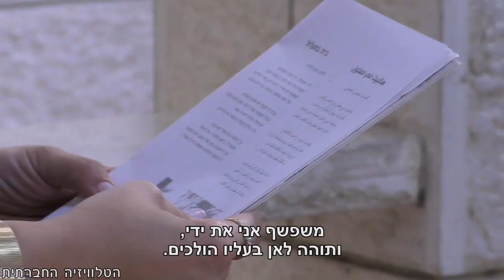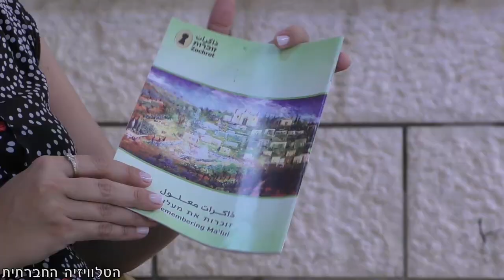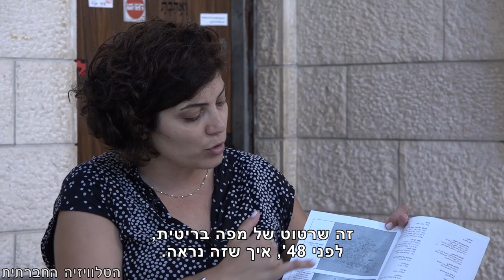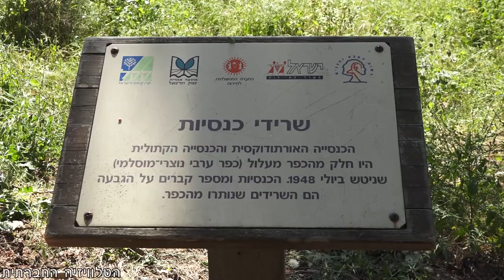שיחות על שיבה - רואן בשאראת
כל שנה בחג הפסחא מתקיים במעלול טקס המחבר את קהילת עקורי וצאצאיהם לישוב ממנו גורשו. אך לא מדובר רק באקט סימבולי רומנטי, יש לקהילה גם תכנית פרקטית למימוש השיבה. שיחה עם רואן בשאראת, בת למשפחה עקורה מהכפר מעלול.